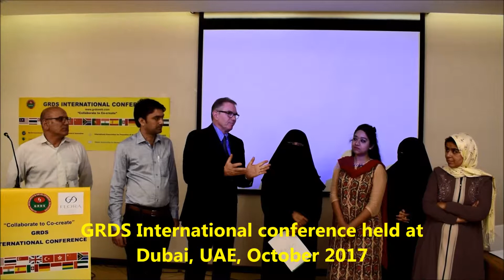GRDS International conference held at Dubai, UAE, October 2017 (Research Collaboration Activity)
World Association for Scientific Research and Technical Innovation (WASRTI) is a conglomeration of academia and professionals for promotion of research and innovation, creating a global footprint. WASRTI aims to bring together worldwide researchers and professionals, encourage intellectual development and providing opportunities for networking and collaboration. These objectives are achieved through academic networking, meetings, conferences, workshops, projects, research publications, academic awards and scholarships. WASRTI strives to enrich from its diverse group of advisory members. Scholars, Researchers, Professionals are invited to freely join WASRTI and become a part of a diverse academic community, working for benefit of academia and society through research and innovation.

Mission

WASRTI is a scholarly association for creating global impact on academia and society through technical research and innovation.

Vision

1.Advancement of academic knowledge through encouraging research activities.
2.To create a global community of scholars
3.Promotion of innovative thinking and ideas on a global platform
4.Making knowledge accessible to one and all using technology and ideas
5.Contributing towards making the world a better place to live